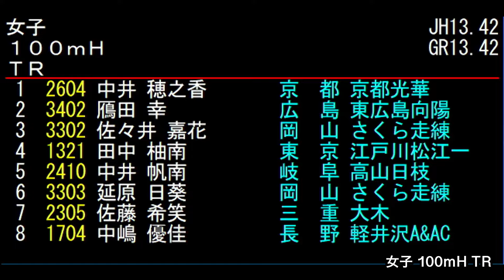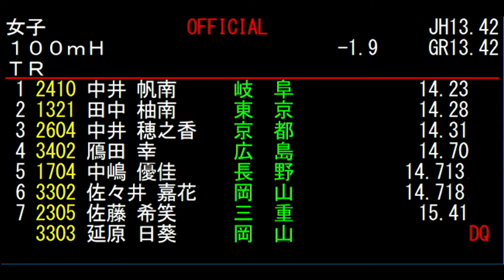女子100mH TR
撮影協力:公益財団法人日本中学校体育連盟
配信運営:株式会社Remaker